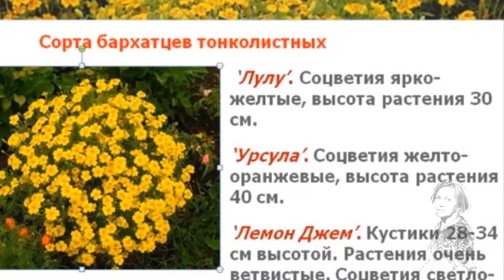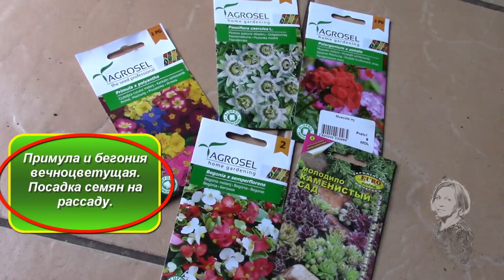ЦВЕТЫ ДЛЯ САДА! СОВЕТУЮ ПОСАДИТЬ!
Петуния. Как посадить семена и не только!
Петуния красивое растение. Но важно знать как посадить и как ухаживать за петунией. Как вырастить петунию из семян ? Смотрите фильм и Сад, если ухожен красив в любое время года! Работы конечно очень много. Но если есть результат - это радует! Растения продолжают радовать и привлекать внимание и весной и летом и осенью! У меня на каналах есть много видео про наш сад в любое время года. Надеюсь время проведённое при просмотре вам принесёт немного релакса.
Петуния. Как сажать семенапетунии Как укоренить черенок петунии Петуния. Мои наблюдения петуния как посадить посадка семян с собранных гибридов петуния в торфяных таблетках результат посадки рассады Всего вам доброго!
Видеоблогер ЕкатеринаСнытко. Молдова, Январь 2022 года.
Любите создавать видео? Но при этом можно на них зарабатывать! Приглашаю присоединить свой канал к медиасети! Нажмите на ссылку